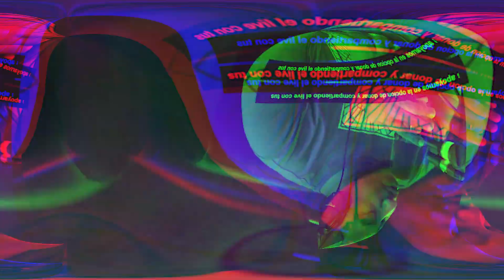COSAS QUE NO DEBES HACER CON UN MANGUE EN NAVIDAD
| QUE ES COOLTURA |
Cooltura Network nació en Febrero 2018. Somos un colectivo de jóvenes dominicanos  conocidos por contenido entretenido, crudo, irreverente y divertido. Nos divierte tratar temas mundanos pero que nos suceden día a día en nuestras vidas. Disfruta nuestros segmentos como  Cooltura,  Cooltura Podcast, Cooltura Radio y Republica de Mujer.